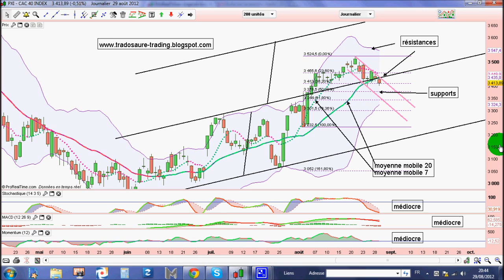[30/12/2012] analyse technique cac40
cac